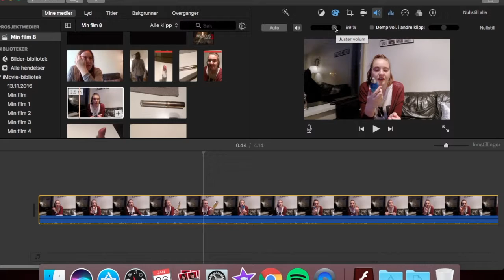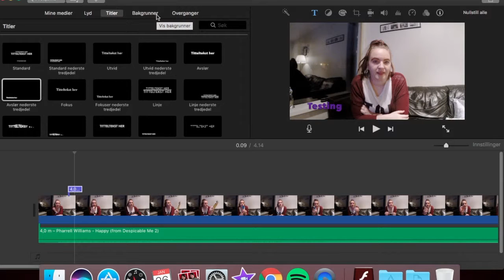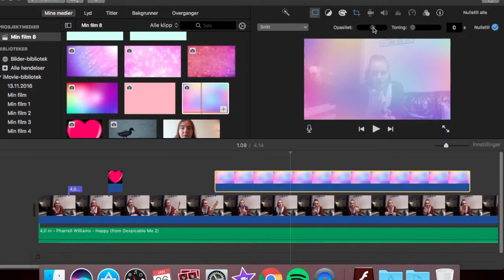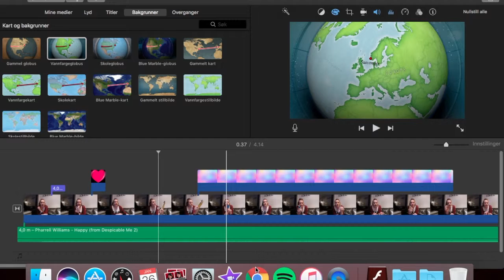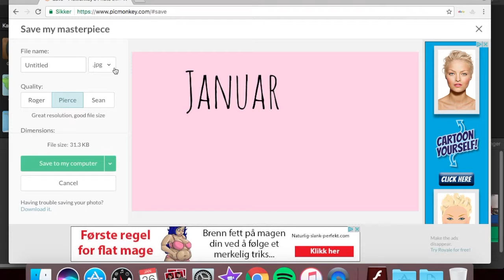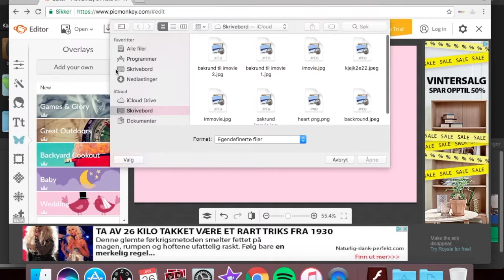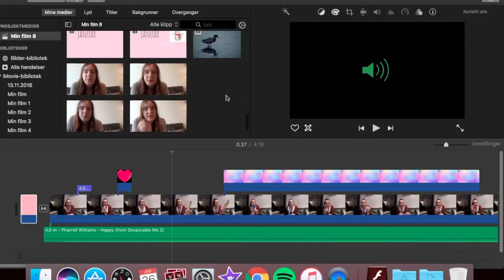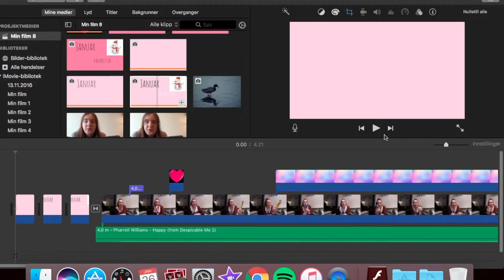Rediger video i Imovie